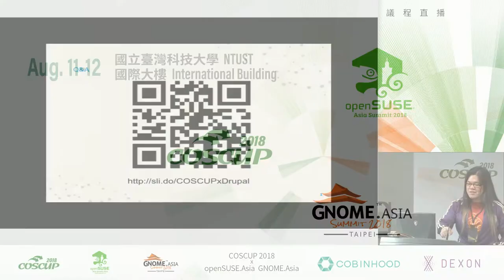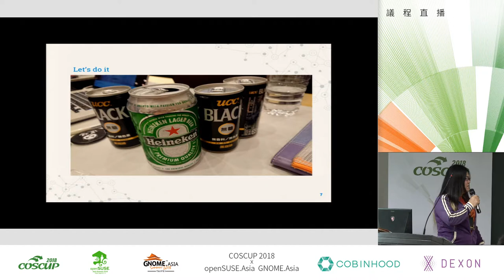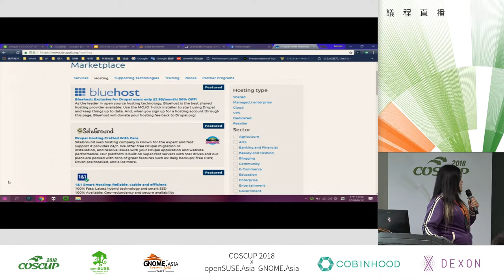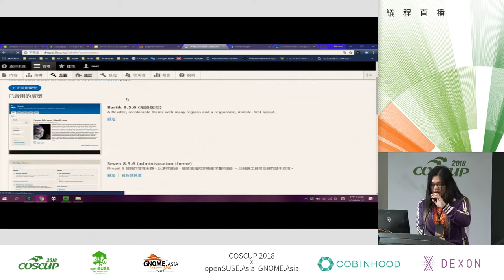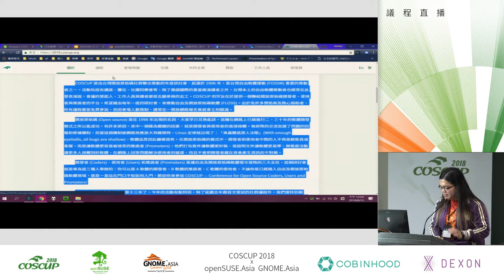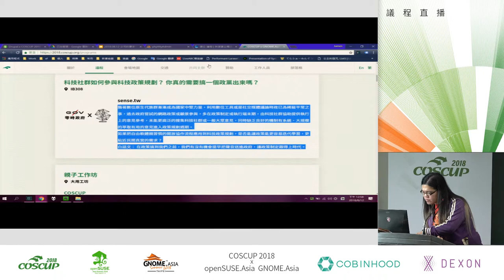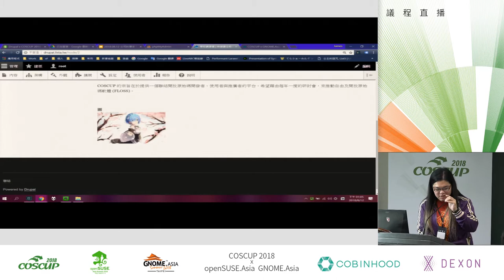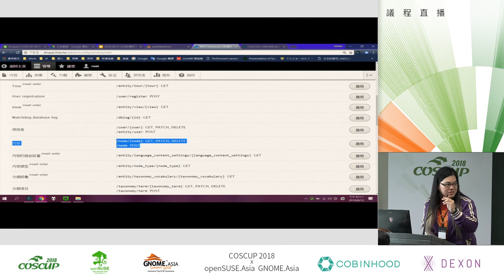[COSCUP 2018] IB501 Day2 公司的要求千奇百怪 —— 快速建立概念網站